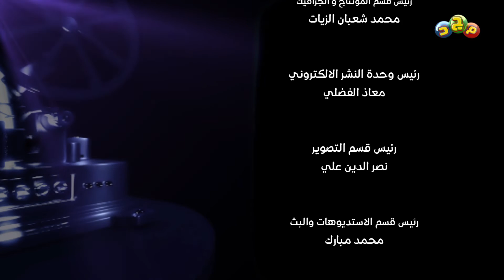تُجار في عُمر صغير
صوت وصورة